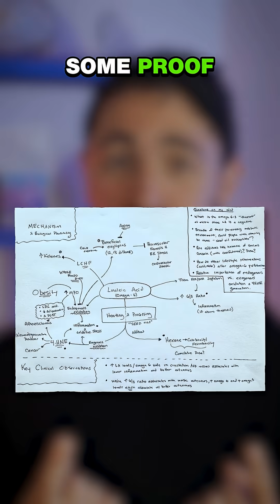The Confusing Truth About Omega-6 Fats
Omega-6 fats get a bad rap as “inflammatory,” but the truth is way more complex. Nick Norwitz MD PhD explains how your body can turn omega-6s into harmful molecules in obesity — or into protective signaling lipids that fight stress and support cardiovascular health.

The takeaway? You’re not what you eat. You’re what your body does with what you eat. And the healthier your metabolism, the better your body uses what you give it.